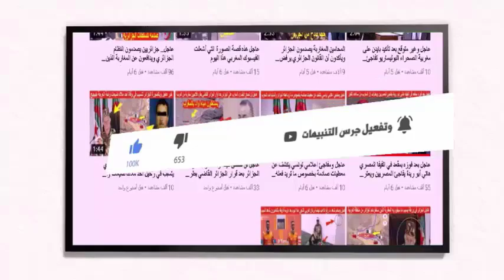عاجل الرئيس الاسباني بيدرو سانشيز يقوم بطرد موالين للبوليساريو خلال كلمة له شوفوا أش وقع